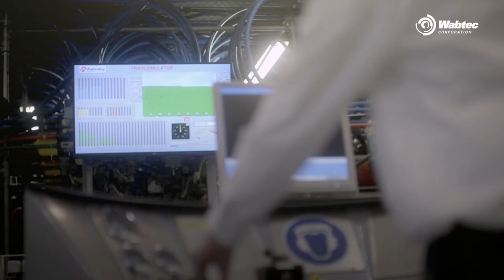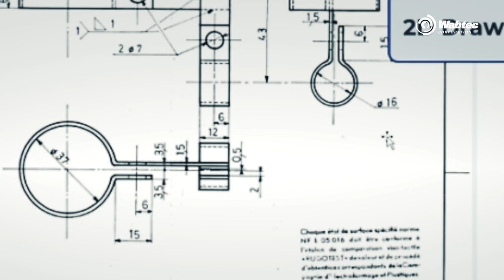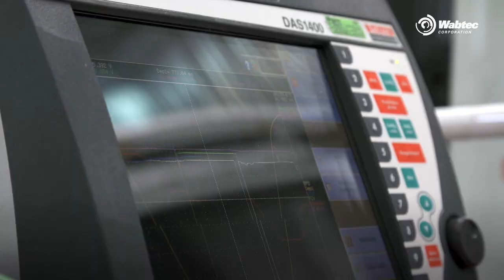Wabtec Transit business in motion